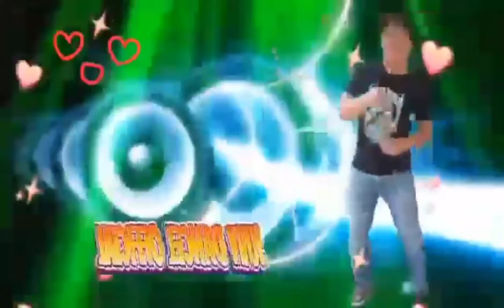CLEANING AIRCON Window type | Paps Juvs Channel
cleaningaircon windowtype
 Paps Juvs Channel